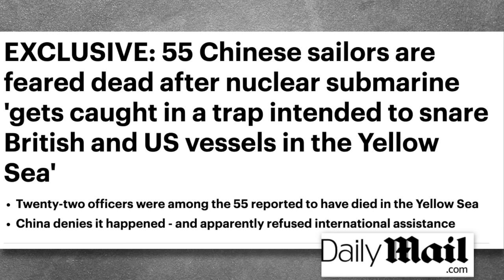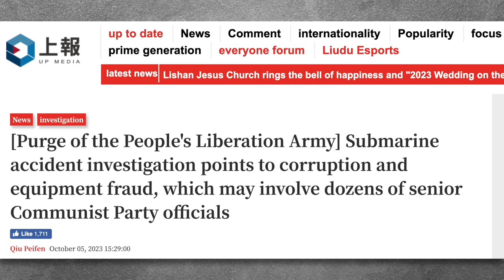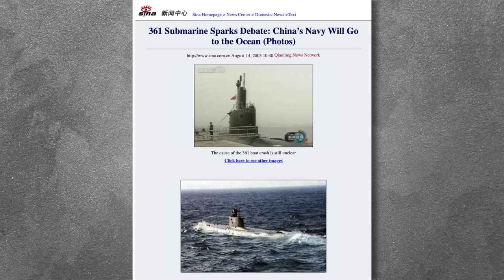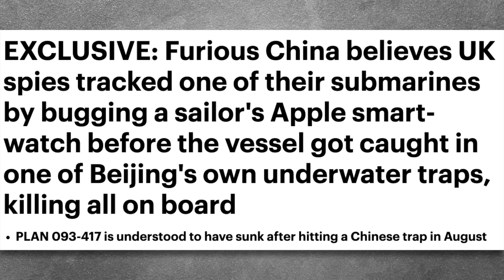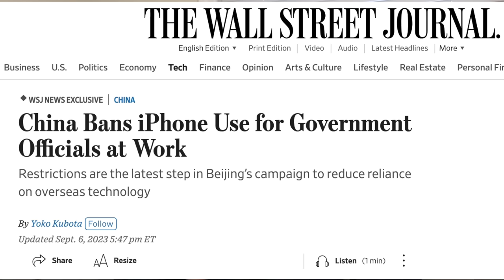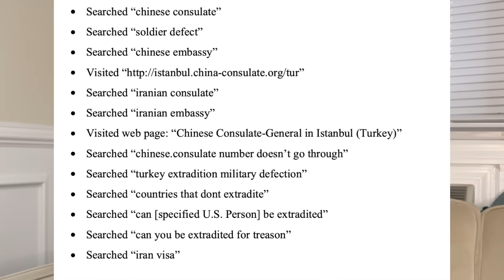More Details on Sunken Chinese Nuclear Submarine: Torpedo Failure or Self-Inflicted Traps?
Today we will talk about new details surfacing...haha, of the sunken Chinese submarine. A tragedy that led to the death of at least 55 people on board. The CCP has been hiding information, but two plausible explanations have been revealed. And this leads to the missing defense minister!
Let me tell you how.